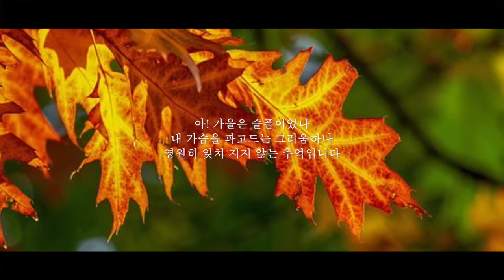시낭송asmr) 눈부시게 고운 10월 어느 날_가을 시 낭송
10월의 시
-이정순 / 시인
달빛 쏟아지는 가을밤에
나는 왜 이리 슬쓸할까요

​바람에 낙엽이 뚝뚝 떨어져
공원 벤치를 덮어 버립니다

​밝은 달빛에 그 옛날 추억이
살그머니 뇌리를 스치는 군요

​아! 가을은 슬픔이었나
내 가슴을 파고드는 그리움하나
영원히 잊쳐 지지 않는 추억입니다

10월 엽서
-이해인 / 수녀, 시인

사랑한다는 말 대신
잘 익은 석류를 쪼개 드릴게요

​좋아한다는 말 대신
탄탄한 단감 하나 드리고
기도한다는 말 대신
탱자의 향기를 드릴게요

​푸른 하늘이 담겨서
더욱 투명해진 내 마음
붉은 단풍에 물들어
더욱 따뜻해진 내 마음

​서먹했던 이들끼리도
정다운 벗이 될 것만 같은
눈부시게 고운 10월 어느 날